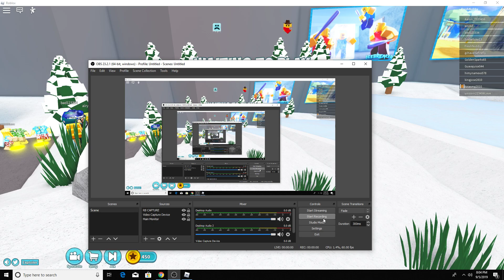Roblox IceBreaker Codes *WORKING 2019*